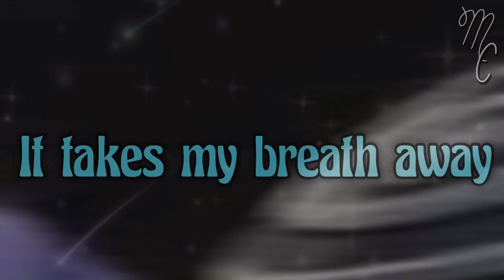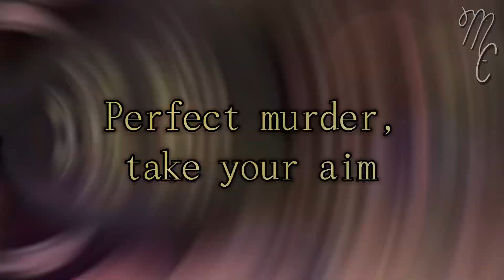Gethen and Ruy’s Theme Songs | KOTLC | Mak and Chyss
Thumbnail art: @joy._.drawings

QUOTE OF THE DAY:
“Never judge someone by the opinion of others.”
- unknown
❣︎〰️〰️ᑕᖇᗴᗪITᔕ〰️〰️❣︎
📱〰️〰️𝙼𝚎𝚍𝚒𝚊〰️〰️💻
👁‍〰️〰️𝐴𝑝𝑝𝑠/𝐷𝑒𝑣𝑖𝑐𝑒(𝑠)〰️〰️👁‍
🄼🄰🄺’🅂 (𝚃𝙷𝙴 𝙾𝙽𝙴 𝚆/ 𝙱𝚁𝙾𝚆𝙽 𝙷𝙰𝙸𝚁)
{𝐴𝑝𝑝𝑠}
𝐾𝑖𝑛𝑒𝑚𝑎𝑠𝑡𝑒𝑟 𝑃𝑟𝑒𝑚𝑖𝑢𝑚
𝐼𝑏𝑖𝑠 𝑃𝑎𝑖𝑛𝑡𝑋
𝑃𝑖𝑐𝑠𝐴𝑟𝑡
𝐺𝑎𝑐ℎ𝑎 𝐿𝑖𝑓𝑒
𝐺𝑎𝑐ℎ𝑎 𝐶𝑙𝑢𝑏

{𝐷𝑒𝑣𝑖𝑐𝑒(𝑠)}
𝑖𝑃ℎ𝑜𝑛𝑒 𝑋𝑅
𝐿𝑒𝑛𝑜𝑣𝑜 𝐿𝑎𝑝𝑡𝑜𝑝
🄲🄷🅈🅂🅂’ (𝚃𝙷𝙴 𝙾𝙽𝙴 𝚆/ 𝚁𝙴𝙳 𝙷𝙰𝙸𝚁)
{𝐴𝑝𝑝𝑠}
𝐶𝑢𝑡𝑒 𝐶𝑢𝑡 𝑃𝑟𝑜
𝐾𝑖𝑛𝑒𝑀𝑎𝑠𝑡𝑒𝑟
𝑃𝑖𝑐𝑠𝐴𝑟𝑡
𝐼𝑏𝑖𝑠 𝑃𝑎𝑖𝑛𝑡𝑋
𝑀𝑒𝑑𝑖𝑏𝑎𝑛𝑔 𝑃𝑎𝑖𝑛𝑡 𝑃𝑟𝑜
𝐺𝑎𝑐ℎ𝑎 𝐿𝑖𝑓𝑒
𝐺𝑎𝑐ℎ𝑎 𝐶𝑙𝑢𝑏

{𝐷𝑒𝑣𝑖𝑐𝑒(𝑠)}
𝑖𝑃ℎ𝑜𝑛𝑒 11
𝐿𝑒𝑛𝑜𝑣𝑜 𝑇ℎ𝑖𝑛𝑘𝑝𝑎𝑑 𝑙𝑎𝑝𝑡𝑜𝑝
𝑀𝑎𝑐 𝐵𝑜𝑜𝑘

☞︎〰️〰️!ᕼᗩᔕᕼTᗩᘜᔕ!〰️〰️☜︎
All of the art and music used belong to their original owners. The KOTLC characters used belong to Shannon Messenger.

Songs:
- bad guy by Billie Eilish
- Talk by Salvatore Ganacci
- House of Memories by Panic! At The Disco
- Look What You Made Me Do by Taylor Swift
- Twisted by MISSIO
- Whatever It Takes by Imagine Dragons
- Blood // Water by grandson
- There’s Nothing Holdin’ Me Back by Shawn Mendes
- COPYCAT by Billie Eilish
- Heathens by Twenty One Pilots
- I Did Something Bad by Taylor Swift
- Castle by Halsey